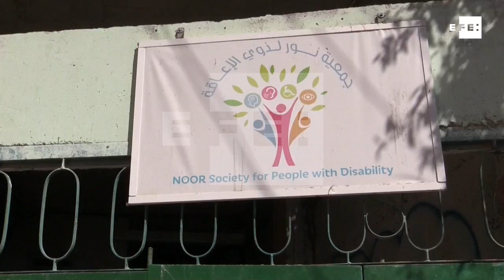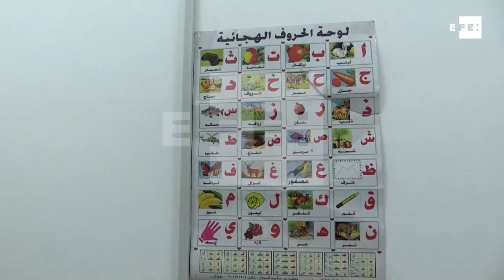Refugiadas palestinas en Belén, unidas para hacer frente a la discapacidad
Belén (Cisjordania), 20 jun (EFE).- (Imagen: Patricia Martínez) Islam Abu Aouda, una madre palestina de seis hijos, nació como refugiada en el campo de Aida, en Belén, donde se ha organizado con otras mujeres para apoyar a sus hijos discapacitados, que apenas reciben ayuda del Gobierno o de la agencia de la ONU para los refugiados palestinos (UNRWA).